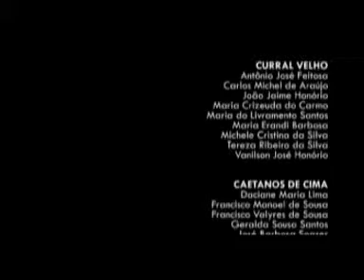parte 04 - Terramar: Pela afirmação da vida dos povos do mar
Com imagens de ontem e de hoje, com palavras de quem tem construído a luta na zona costeira cearense, e com sons que embalam nossa ação no mundo, o Instituto Terramar apresenta o vídeo: Terramar - Pela Afirmação da Vida dos Povos do Mar.
Direção: Mayara Melo
Roteiro: Cristiane Faustino; Mayara Melo; Sheila Nogueira